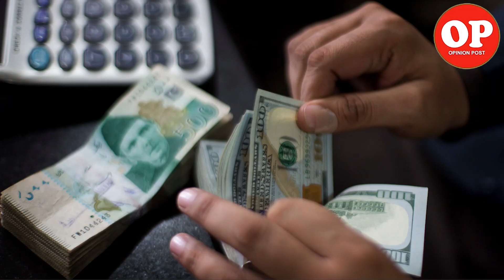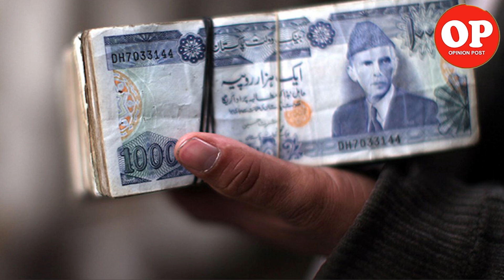Indians Will Help Pakistan to Improve Their Economy | Capital TV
Pakistan is expected to earn up to $365,00,000 from pilgrims visiting the holy Darbar Sahib in Kartarpur. The service fee from the pilgrims - Indian Rs 259 crore per annum and about Pakistani Rs 555 crore ..